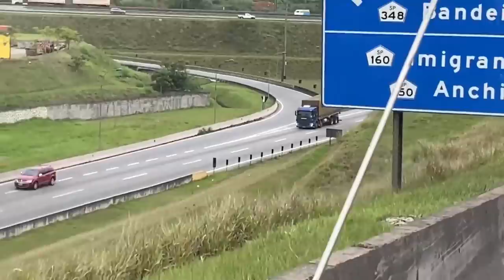VM TA DE VOLTA! CARREGANDO MADEIRA!!!